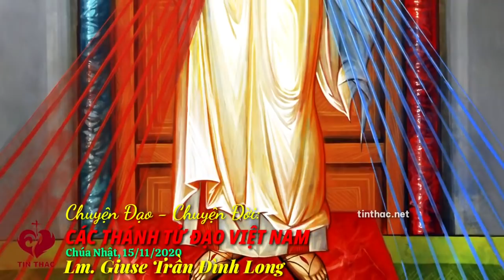Chuyện Đạo Chuyện Đời - Các Thánh Tử Đạo Việt Nam, 15/11/2020